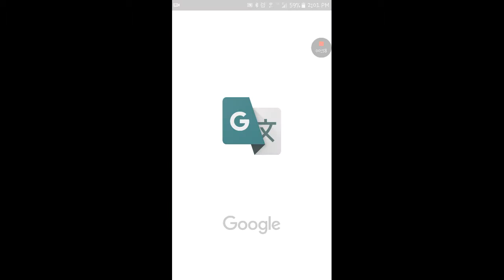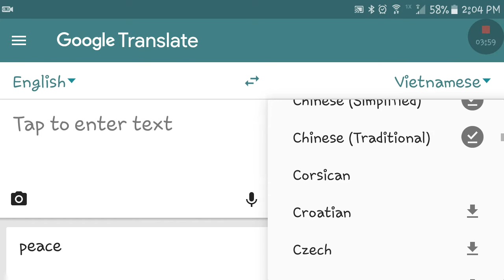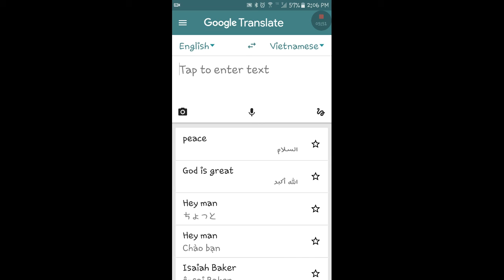What Language Do I Like?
I love languages